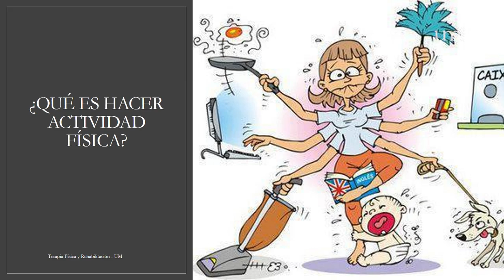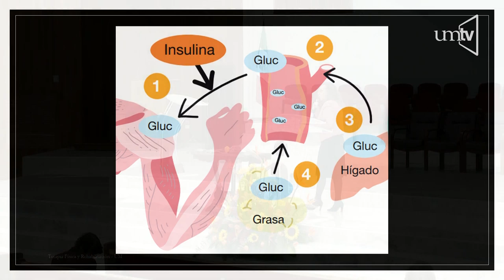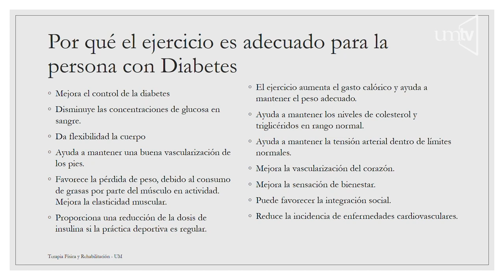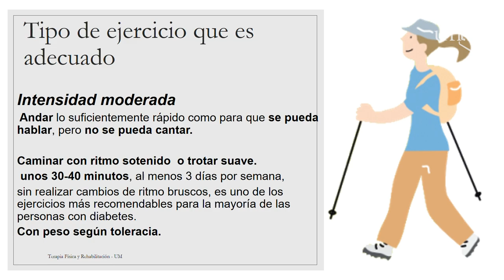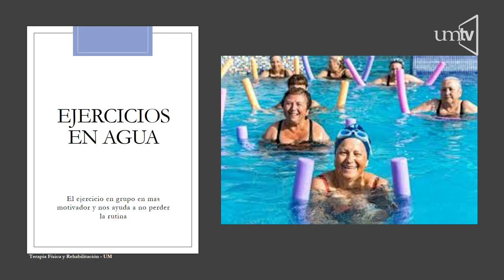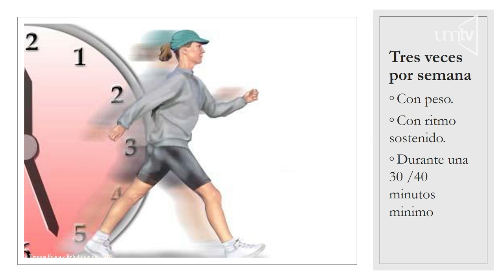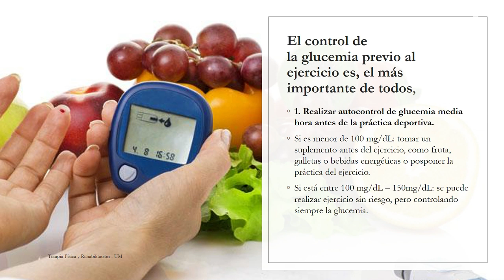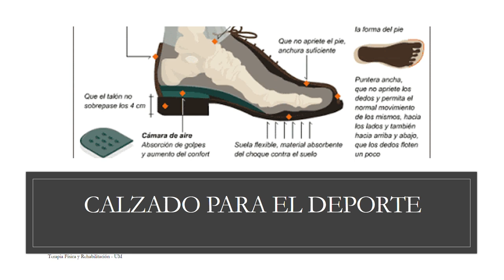Ejercicio y Diabétes - Lic. Mariel Dávila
La Lic. Mariel Dávila, docente de la Universidad de Montemorelos en la carrera de Terapia Física, nos presenta este tema acerca del Ejercicio y la Diabétes